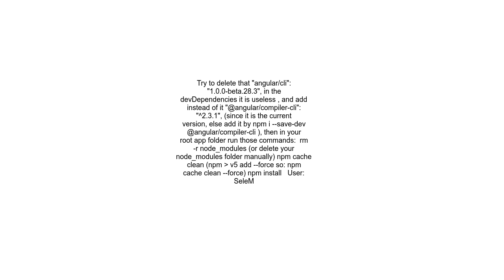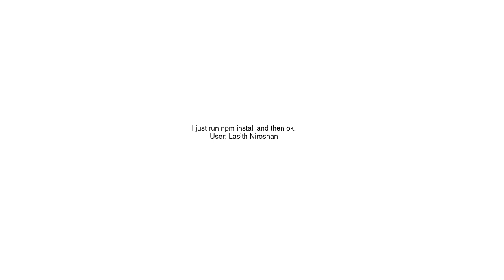Cannot find module &#39;@angularcompiler&#39;